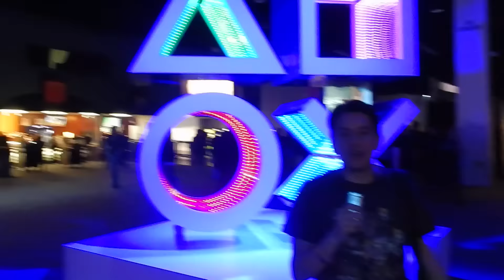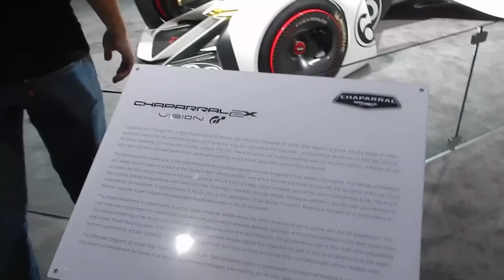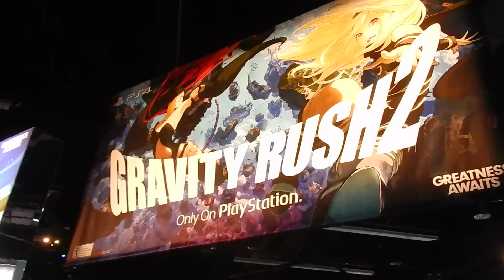Cobertura – Recorrido PlayStation Experience 2016 (Parte 2)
Además de todo el recorrido que hicimos el día de ayer donde les presentábamos la mayoría de los juegos que se pueden ver en PlayStation Experience 2016, faltaba mostrarles un área donde se encuentran los juegos first party de la marca que llegarán próximamente a las tiendas para todos sus fans.

FE DE ERRATAS: Nioh es un juego First Party que desarrolla Team Ninja pero publicará Sony Interactive Entertainment.